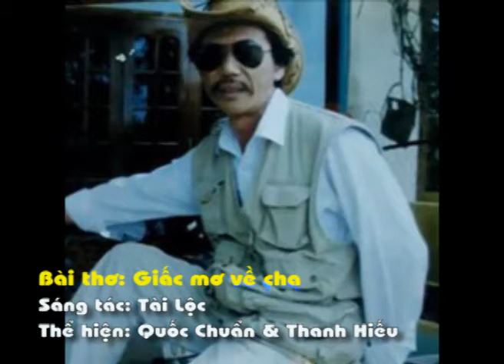Bài thơ: Giấc Mơ Về Cha - Tác giả: Tài Lộc (Quảng Nam); Thể hiện: Quốc Chuẩn & Thanh Hiếu (Đà Nẵng)